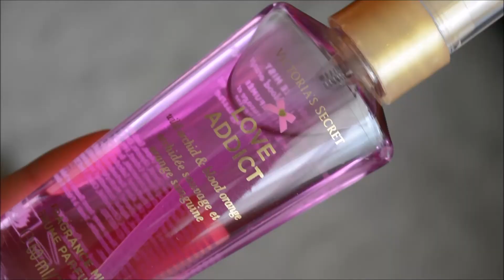XXL • DROGERIE HAUL • ROSSMANN • DOUGLAS • AMAZON • MAI 2016 ▹ THECAMERONXOXO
•••► Herome Nagelhärter*

**NEU* *Snapchat 👻 TheCameronxoxo

MEIN POSTFACH

TheCameronxoxo
Postfach 29 01 48
45318 Essen

•••► MEIN EQUIPMENT ◄•••